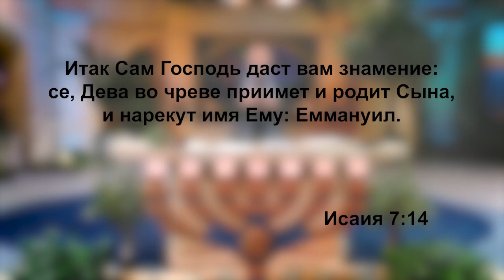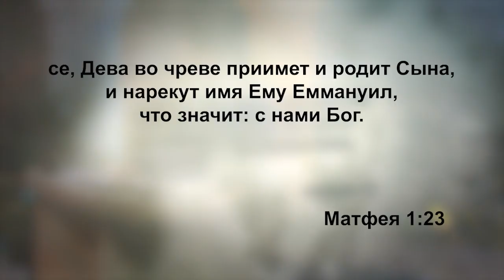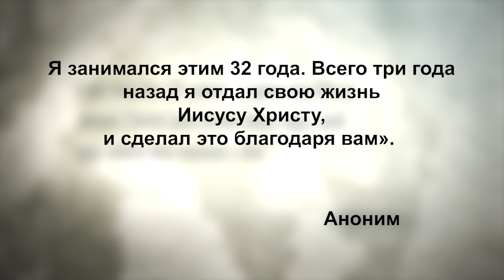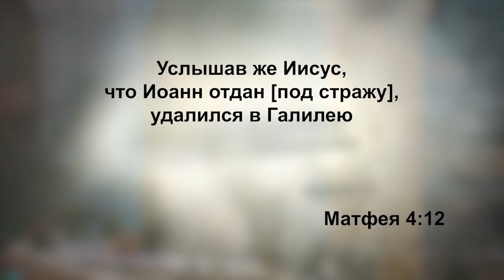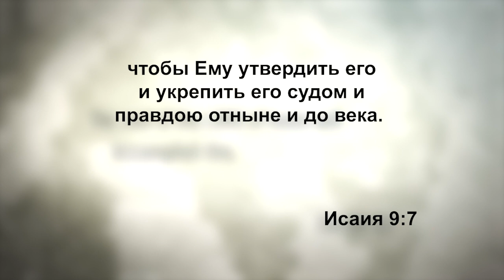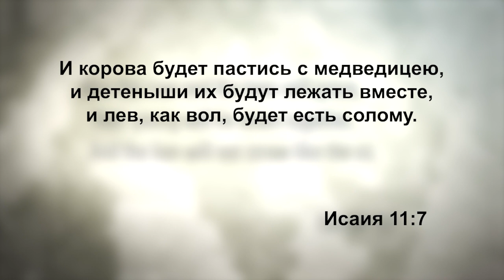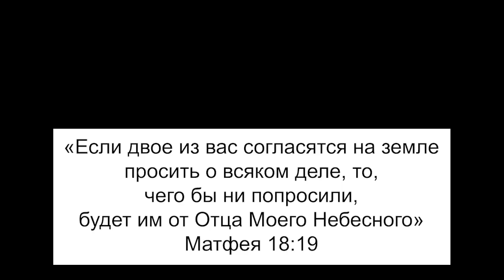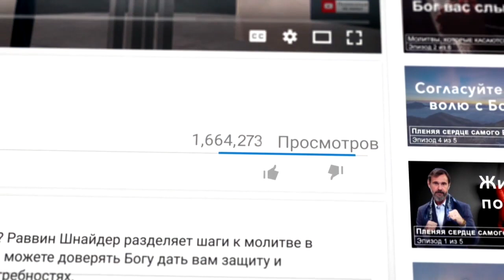ПРОРОЧЕСТВО ИСАИИ НАЧИНАЕТСЯ. «Узнавая еврейского Иисуса» (190)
Книга пророка Исаии – одна из самых важных пророческих книг Ветхого завета. Матфей, автор Евангелия, использует Ветхий завет так часто, как ни один другой автор, чтобы показать, что Иисус – Мессия. Основными слушателями Матфея были иудеи. Матфей цитирует Ветхий завет чаще других авторов евангелий, чтобы показать иудеям, что Иисус исполнил Ветхий завет, что Он – Мессия. А пророк, которого чаще всего цитирует Матфей – Исаия.

В этом выпуске раввин Шнайдер рассматривает мессианские пророчества и книгу Исаии и раскрывает, в какой полноте Исаия открывает нам Мессию.